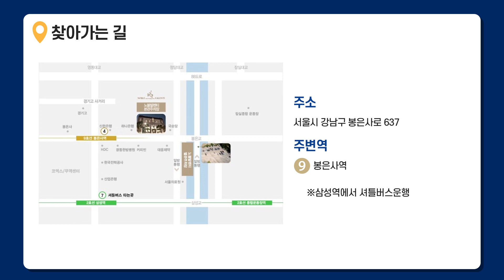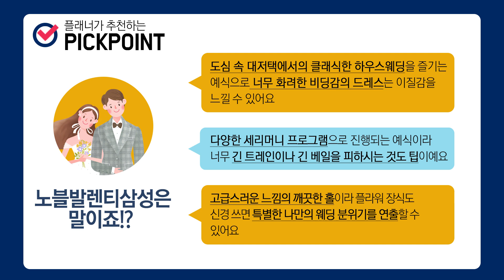[ 강남구 웨딩홀 ] 채플홀 , 맛집 , 품격의 조화 노블발렌티삼성 │ 아이니웨딩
안녕하세요 아이니웨딩입니다
아이니웨딩플래너와 함께하는 웨딩홀리뷰
소개해드릴 웨딩홀은 "노블발렌티삼성" 입니다.

강남구 삼성동 봉은사역에 위치해 있고
화사하고 웅장한 채플홀과
품격있는 양식코스요리를
만나볼 수 있는 웨딩홀

궁금하신 점이 있으시면
댓글남겨주세요!
아이니웨딩 플래너가 직접 답변해드릴게요:)